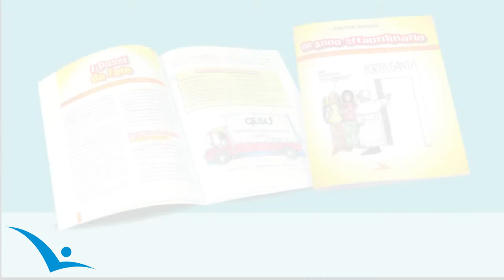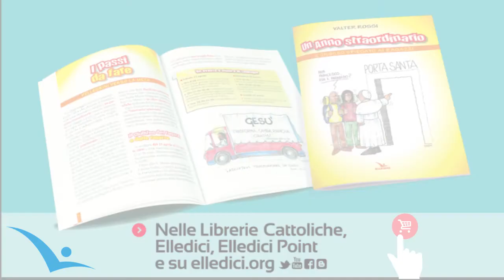Un anno straordinario. Il Giubileo spiegato ai ragazzi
Valter Rossi presenta
di Valter Rossi con illustrazioni di Roberto Benotti.
Editrice Elledici e la rivista per ragazzi Mondo Erre.